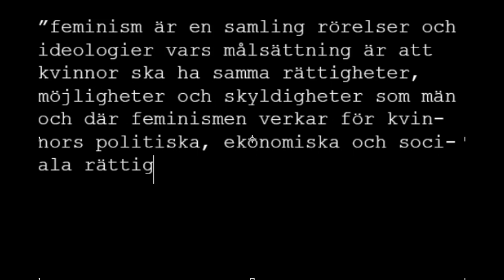Några anledningar varför jag är feminist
I denna video nämner jag några anledningar till att jag är feminist och varför du också bör vara det.

Tryck gärna tummen upp och prenumera! :)